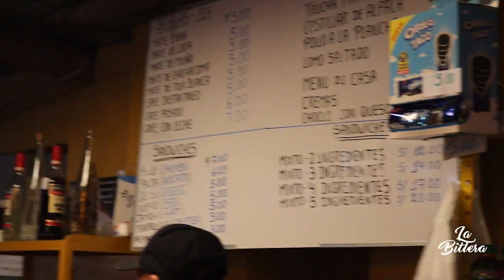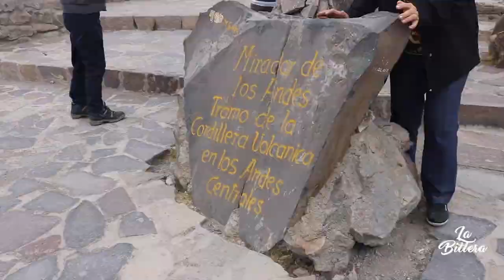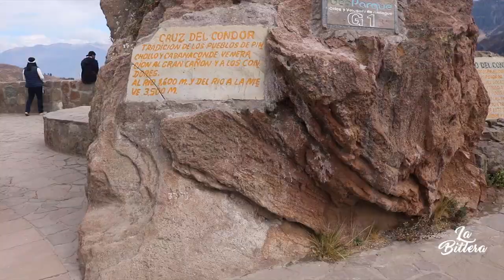Cañón del Colca: TODO lo que DEBES saber (Vuelo del Cóndor)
En este video te cuento todo lo que debes saber sobre el Cañón del Colca, ubicado en Arequipa. El tour consistió en dos días, donde visitamos los siguientes lugares:

- Pampas Cañahuas
- Reserva Nacional de Salinas y Aguada Blanca
- Mirador de Volcanes: Misti, Chachani, Sabancaya y Ampato
- Chivay
- Yanque
- Maca
- Mirador Choquetico
- Mirador de la Cruz del Cóndor
- Mirador Wayra Punku
- Mirador de Antahuilque